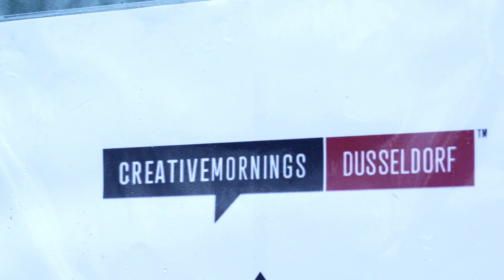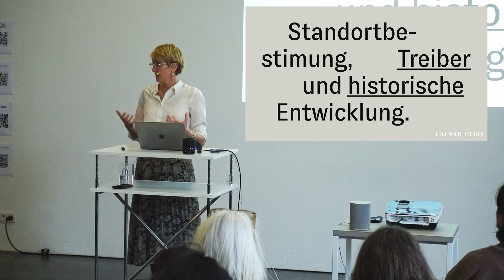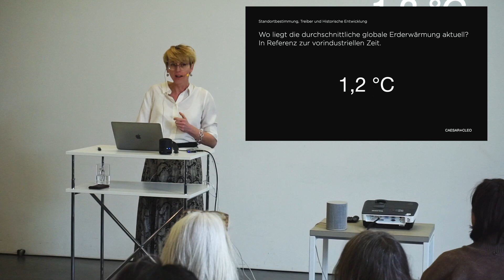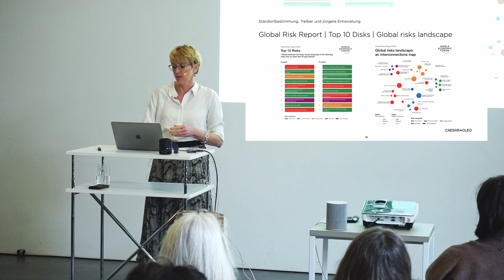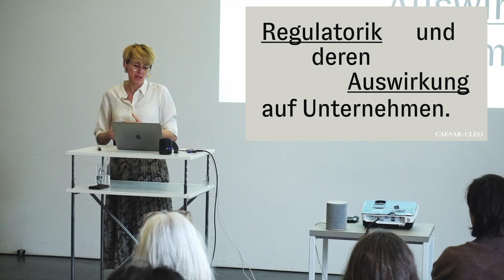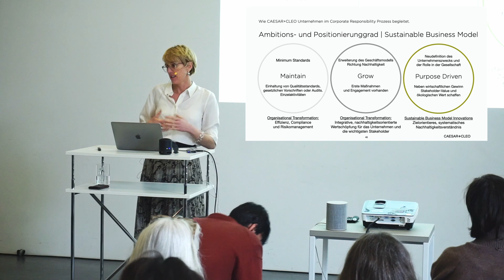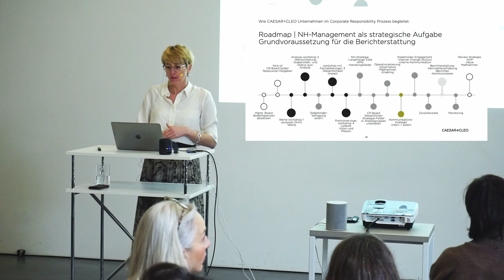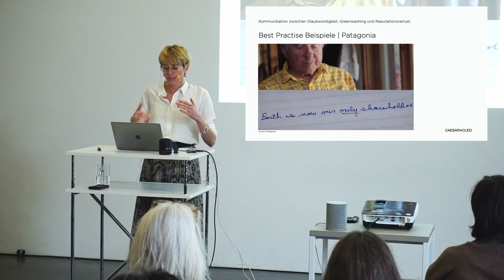Simone Rosenberg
Simone Rosenberg at CreativeMornings Dusseldorf, 10 марта, 08:30. Free events like this one are hosted every month in dozens of cities. Discover hundreds of talks from the world's creative community